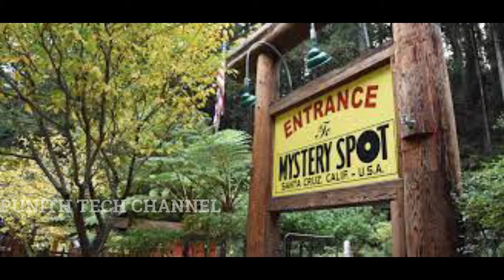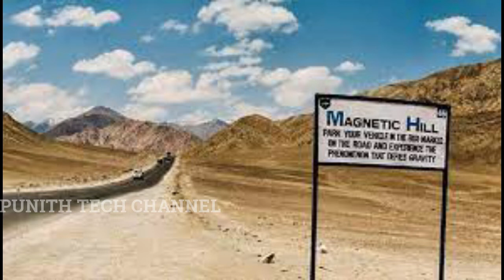ಗುರುತ್ವಆಕರ್ಷಣೆ ಶಕ್ತಿ ಕೆಲಸ ಮಾಡದ 5 ಸ್ಥಳಗಳು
ಗುರುತ್ವಆಕರ್ಷಣೆ ಶಕ್ತಿ  ಕೆಲಸ ಮಾಡದ 5 ಸ್ಥಳಗಳು   ಈ ಸ್ಥಳಗಳಲ್ಲಿ ಗುರುತ್ವ ಆಕರ್ಷಣೆ  ಕೆಲಸ ಮಾಡದಿರಲು ಕಾರಣ ಏನು ಎಂಬ ಮಾಹಿತಿ ಇಲ್ಲಿದೆ ನೋಡಿ